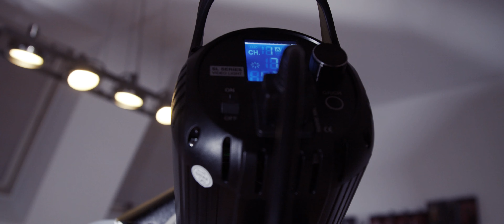THE FIRST 7 Things you need as a YOUTUBER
This Video is all about the Gear Hype, and what would happen if you would ask me as a Friend which Gear you need when you want to start yourself a youtube channel. I give you all the best and most relevant Film making Tools that i think you need at the beginning to start your carrier here on youtube. Were talking cameras, gimbals, lights, microphones and more.

Products in Video:
Sony Alpha 6000 KIT
Gear I Use to Make Videos:
1.Pocket Cinema Camera 4k
1.5 Sony Alpha 6000 Body
2.Sigma 18-35mm
3.Primary Microphone
4.Vlog Microphone
5. Deity D3 Microphone
6. Awesome RGB Light
7. Key Light Godox SL-60
8. Softbox
9. Weebill Lab
10. Sandisk 128GB
11. AK2000
12. Samsung T5 SSD
13. LaCie Rugged 2TB